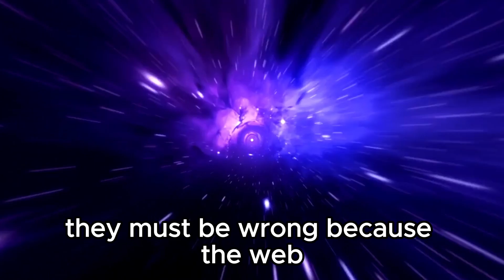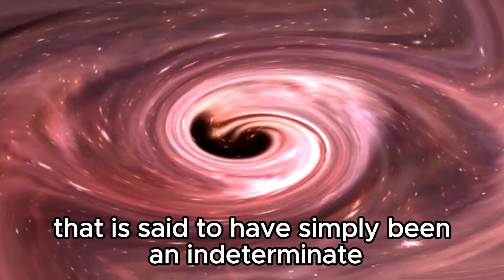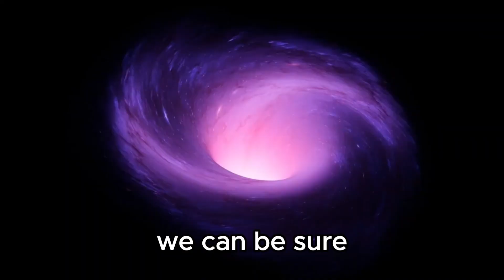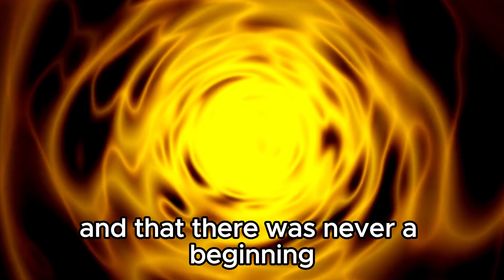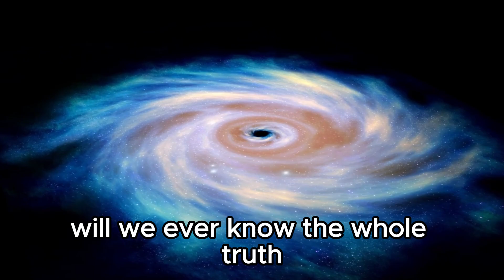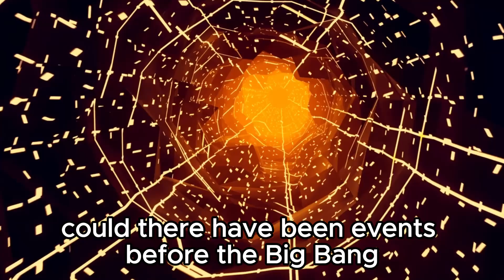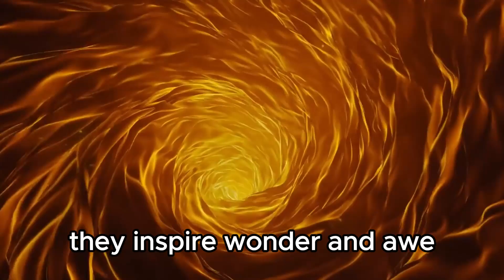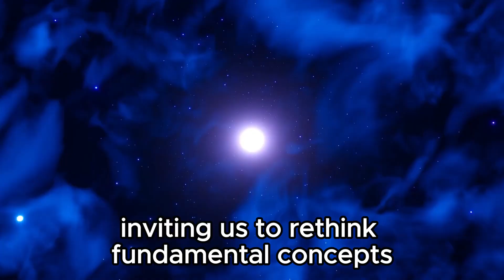A Serious Problem Has Arisen! The JWST Proves That There Are Objects Older than the Universe!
🔭🌌 Brace yourselves for a paradigm-shifting revelation: the James Webb Space Telescope has uncovered objects older than the universe itself! This staggering discovery challenges the very foundations of cosmology and our understanding of time. Join us as we delve into the implications of this profound anomaly, exploring what it means for our theories of the universe's origins and evolution. Don’t miss out on this mind-bending discussion that promises to reshape our cosmic worldview!